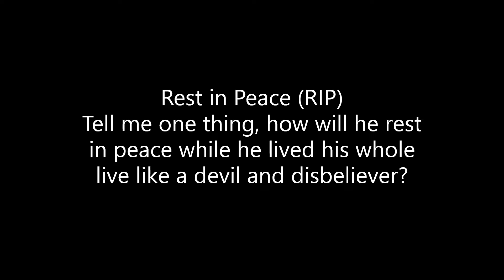Rest in Peace (RIP) - You can't say this about everyone and anyone, this is Haram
Rest in Peace (RIP)